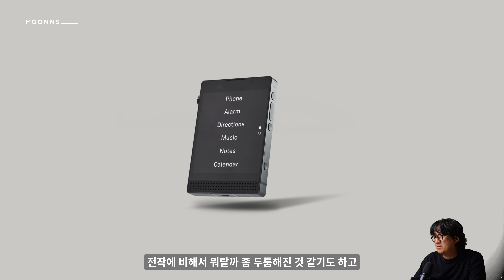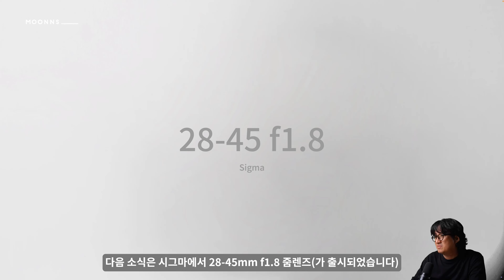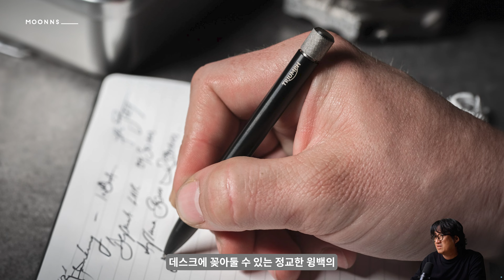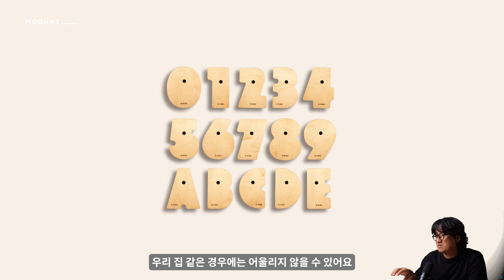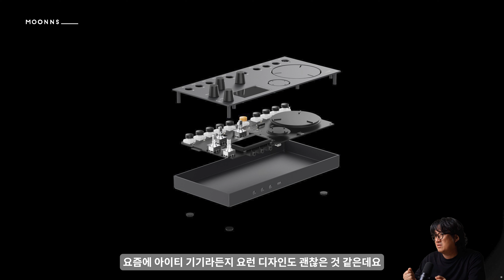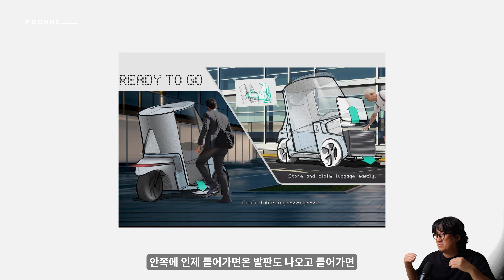이번주 신기하고 재미있는 제품 베스트 17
안녕하세요 문스셀렉트 팬여러분!
오랜만에 인사드리는 한주간의 재미있는 제품 소식을 전해드리는 문스셀렉트 시간입니다.
이번주에는 스마트폰이지만 SNS가 안되는 그런 라이트폰3이 출시되었습니다. 요즘시대에 인스타 안되고 유튜브 볼 수 없어요. 하지만 왠지 끌리는 그 무언가가!
그리고 다양한 제품들이 출시되고 있습니다. 모두 사고싶어요.
지난주에는 드디어 버디 노랑새와 레빗을 배송받았습니다. 레빗은 거의 반년만에 받은거네요.
노랑새는 완전 물건인 것 같습니다. 디테일이 끝내주고 노랑새의 움직임이 더 드라마틱한데요? 집에 한마리 걸어두면 아주그냥 최곱니다.

이번주 문스셀렉트도 재미있게 봐주세요!
감사합니다.

이번주 문스셀렉트는
제가 사이버트럭 닦다가 목감기 걸려서 좀 사운드가 사이버틱해요 ㅠㅠ
너무 죄송합니다. 다음부터는 감기조심하여 더 나은 사운드가 될 수 있도록 하겠습니다.

정정
트라이엄프는 영국브랜드입니다.
영상에서는 미국브랜드로 설명하였습니다. 정정합니다.
Alumu는 Aulumu로 정정합니다.

이번주 목차
00:00 intro
00:28 Light Phone 3 / SNS 절대 안되는 스마트폰의 출시
01:50 Jerry Can by Danish Fuel / 2차대전때의 바로 그 석유통을 업사이클링해서 만든 홈바
03:11 28-45mm f1.8 Sigma Art Lens / 드디어 1.8조리개의 괴물의 줌렌즈 등장
04:01 Tracking Card by Nomad / 지갑에 들어가는 맥세이프 충전의 2mm카드 등장
04:41 Aluma Station / 디제잉머신을 닮은 3-1충전 스테이션의 등장
05:26 DeskFan by Noctua / 무소음팬의 바로 그 팬이 데스크에
06:02 Triumph x Wingback / 둘이 만나 볼펜을 만듦
06:47 Numbird / 이것은 새집인데 새집이 아님 숫자임
07:44 FM Radio by Issue Design / 이슈디자인의 라디오는 이쁘다
08:39 Mini Camper by Toy Factory Fabrication / 작지만 두명이 탈 수 있다+강아지도
09:10 Cup by Kalina Gotseva  / 촥 접히는 재활용 컵의 등장
09:40 Countach by Lego / 전설의 쿤타쉬를 레고에서
10:19 Photo by Jordy Meow / 폐허덕후의 폐허사진
10:56 Espresso Machine by LIGRE / 이쁘다
11:34 Theatre Speaker by SONY/ 소니의 걸치는 스피커 등장
12:19 Cybertruck Police Car / 응 이건 아니야
12:30 EKKA by Berlin Design Office / 부품공용화의 끝
13:11 Taxi by Tony Ma / 자율주행 1인용 카
13:56 Anker Bak Chair / 체어가 지팡이가 된다